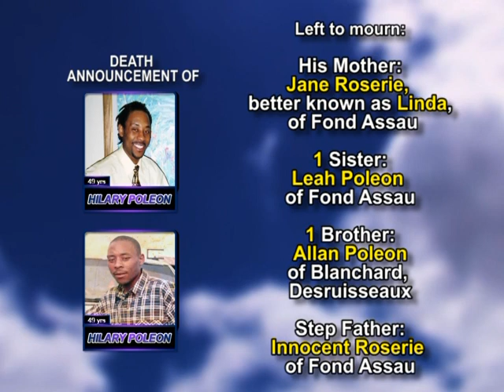Hilary Poleon medium